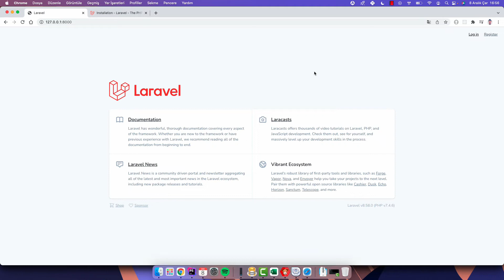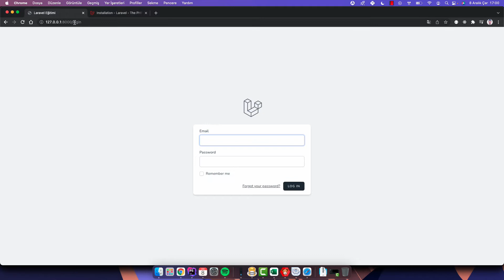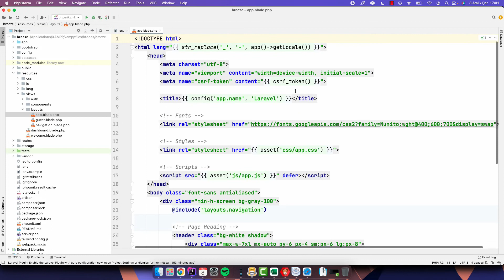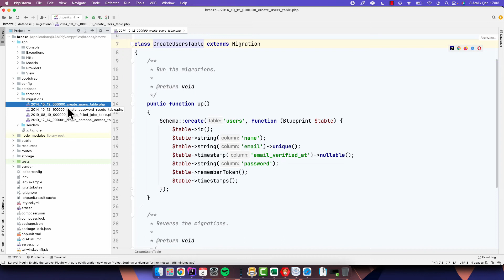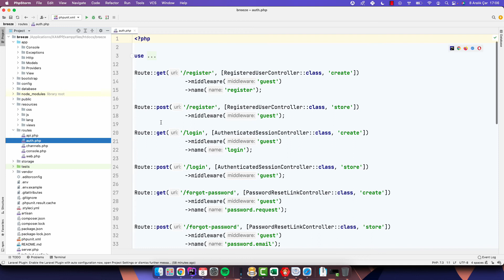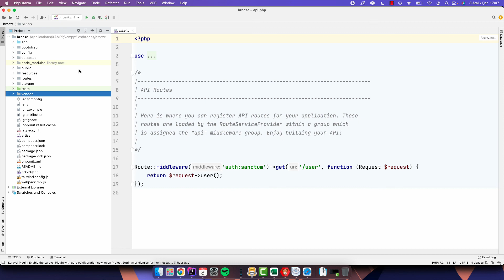Laravel Ayarlar ve Klasör Yapısı (Laravel Dersleri)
Laravel kurulumu ve Breeze Login sistemi dersinden sonra Laravel üstündeki ayarların ve klasör yapısını beraber inceliyoruz.